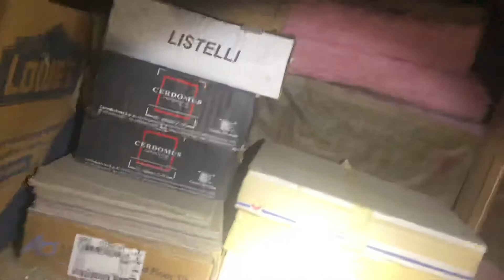Cathy court attic and garage